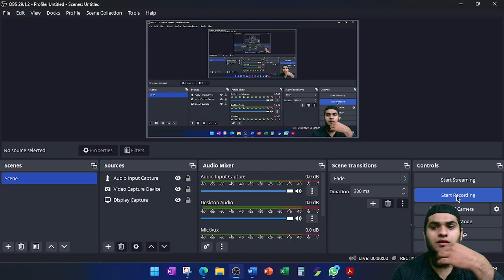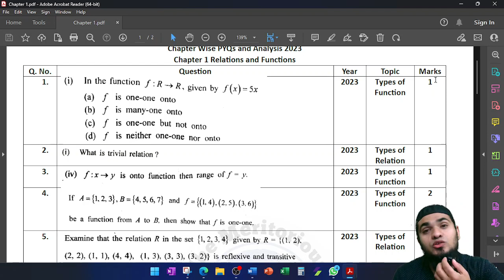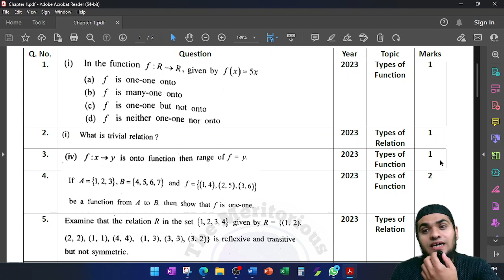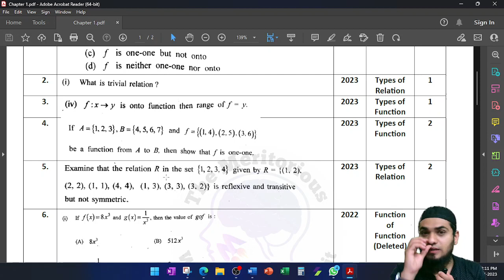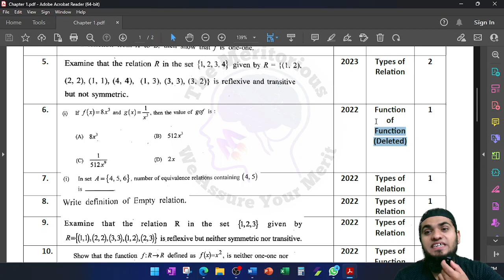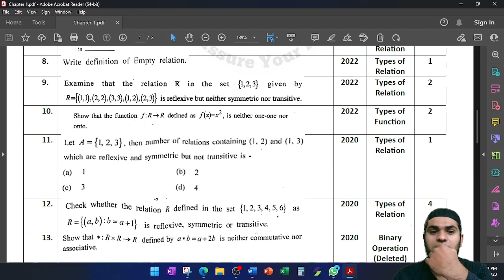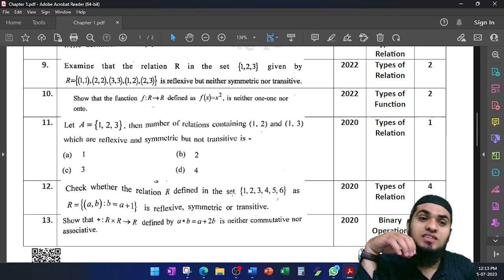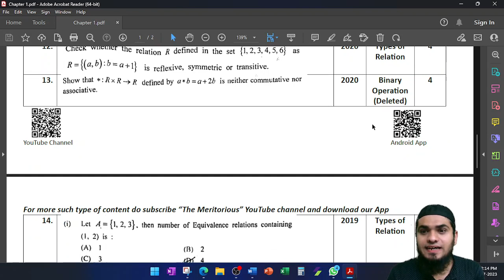MP Board 12th Maths Chapter 1 PYQs Analysis.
About this video: MP Board 12th Maths Chapter 1 PYQs Analysis.

Topics covered in this video: MP Board 12th Maths Chapter 1 PYQs Analysis.

Best Youtube Gears:
1.  Boya microphone
2. Laptop
3. Green screen
4. Tripod